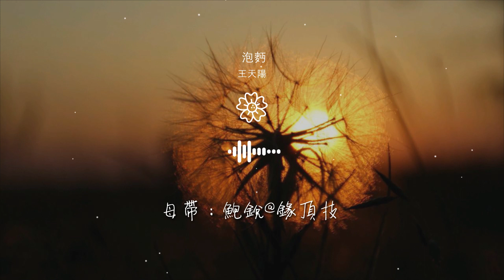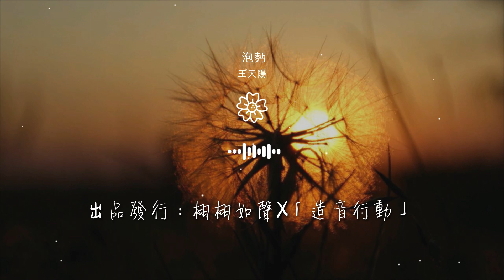王天陽 - 泡麪『多習慣 多孤單 裝出多自然』【動態歌詞Lyrics】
泡麪

00:00  作詞 : 歐陽逸/王天陽
00:01  作曲 : 朱紫馨/王天陽
00:05 編曲 ：Dr.李平、王耑、劉明
00:06 製作人：王天陽
00:19 多溫熱的泡麪

00:22 整個夜晚失眠
00:26 多看喜劇電影仍會埋怨
00:34 多凌亂的房間
00:37 佈滿灰塵
00:39 空氣夾雜着思念

00:44 呼吸都很膽怯
00:47 多習慣 多孤單 裝出多自然
00:51 沒人管 沒人煩 把心事貫穿
00:55 和自己度過一日三餐
00:58 抱怨過的遺憾 留下期盼

01:02 多不安 多不甘 也認這聚散
01:06 不試探 不追趕 時間會沖淡
01:10 成全了黑夜與我做伴
01:13 熄了燈和自己說 晚安
01:34 房間冷的特別

01:37 誰又在你身邊
01:41 夾在書裏的樹葉碎成片
01:49 打掃你的幾年
01:52 扔在街邊
01:54 我看不見的季節

01:59 沉默在這黑夜
02:02 多習慣 多孤單 裝出多自然
02:06 沒人管 沒人煩 把心事貫穿
02:10 和自己度過一日三餐
02:13 抱怨過的遺憾 留下期盼

02:17 多不安 多不甘 也認這聚散
02:21 不試探 不追趕 時間會沖淡
02:25 成全了黑夜與我做伴
02:28 熄了燈和自己說 晚安
02:33 沒有香腸雞蛋

02:35 喜劇電影演完
02:36 多圓滿
02:41 雨滴淋溼窗臺
02:42 碎樹葉被風吹散
02:44 不心酸

02:47 當愛情走散
02:49 你轉身離開
02:51 剩我一人無奈
02:55 雖然愛還在 可你不再回來
03:02 多習慣 多孤單 裝出多自然

03:06 沒人管 沒人煩 把心事貫穿
03:10 和自己度過一日三餐
03:13 抱怨過的遺憾 留下期盼
03:17 多不安 多不甘 也認這聚散
03:21 不試探 不追趕 時間會沖淡

03:25 成全了黑夜與我做伴
03:28 熄了燈和自己說 晚安
03:35 吉他 ：齊成剛
03:35 鼓 ：Dr.李平
03:36 和音編寫：王天陽、徐曉

03:37 和音：王天陽
03:38 混音：鮑銳@錄頂技
03:39 母帶：鮑銳@錄頂技
03:40 樂器錄音棚 : @Dr.LtwelveP STUDIO
03:41 人聲錄音棚：栩栩如聲音樂工作室

03:42 錄音師：李文婷
03:43 製作統籌/監製 ： 李文婷
03:44 封面設計：言無
03:45 藝人統籌：陳雪倩
03:46 宣傳推廣：蔡雨燕、遊文雅、喬安、張一淼、劉璐

03:47 製作公司：栩栩如聲音樂工作室
03:48 出品發行：栩栩如聲X「造音行動」